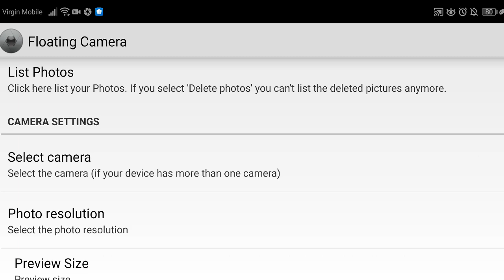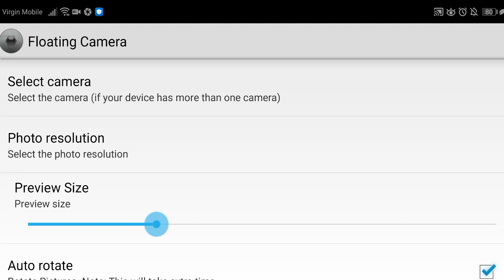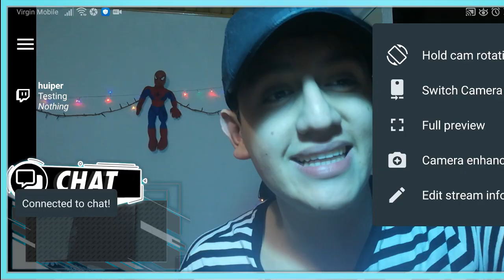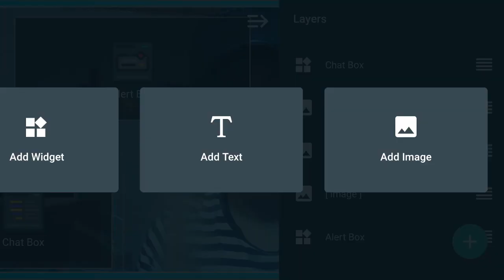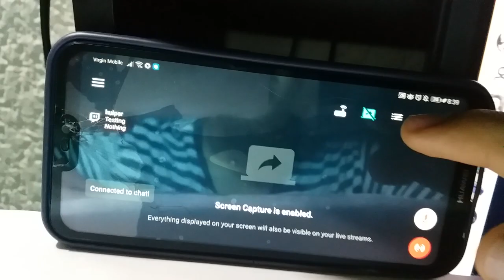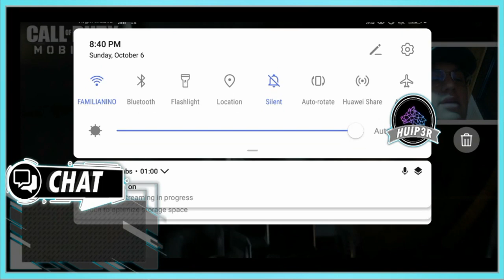CÓMO TRANSMITIR COD MOBILE EN ANDROID CON CÁMARA(DESACTUALIZADO)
VIDEO ACTUALIZADO
Cómo hacer streaming de call of duty mobile desde tu android.
Aquí aprenderás a cómo transmitir en vivo uno de los mejores juegos de android: CALL OF DUTY MOBILE.

TAGS PARA HACER ESTE VIDEO UN POCO MÁS FAMOSILLO
PUBG CALL OF DUTY COD MOBILE MINECRAFT TWITCH TRANSMITIR EN VIVO HACER DIRECTO RUBIUS VEGETTA777 ANDROID POKEMON CAT ANDROID APPLE IOS FORNITE STREAM CÓMO TRANSMITIR CoD MOBILE CON CÁMARA DESDE CELULAR 2020